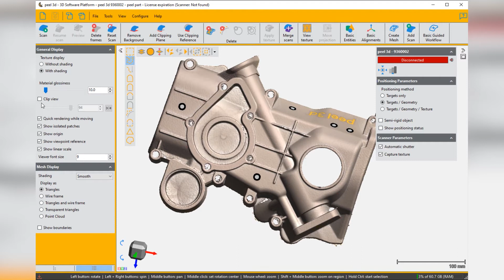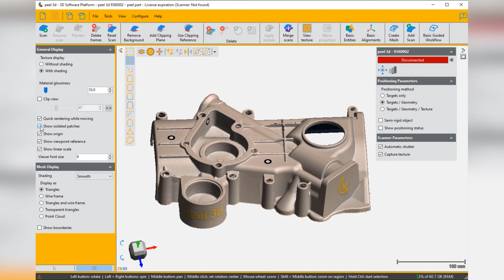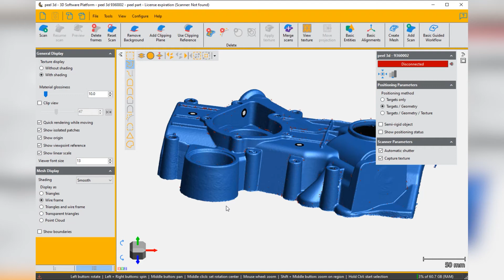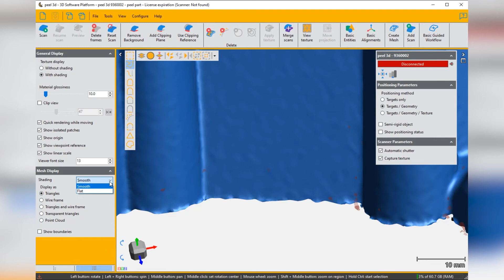peel 3d™ Training Video | Display Parameters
Customize the appearance of your peel 3d software using the precious tips shown in this video.